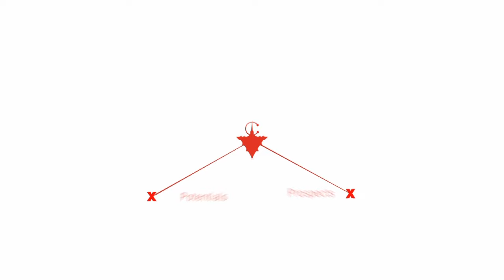Acoustic Performance: ''Clandestin - Fatoumata Diawara'' Cover by Rayhana El Mourabit at TEDxTiznit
ازدادت ريحانة المرابط بمدينة تيزنيت يوم 25 يونيو 1996، تلميذة بالسنة الأولى باكالوريا بثانوية المسيرة الخضراء التأهيلية، وعضو بكورال "هي و هو سيان" منذ سن الثامنة. بدأت العزف على آلة القيثار منذ سنة 2009 بفضل والدها الذي منحها هذه الهبة. تؤلف الأغاني، و تأمل منها أن تكون قادرة على تغيير جزء صغير من هذا الواقع المرير. كما أنها تميل إلى الأدب الإنجليزي حيث حازت السنة الماضية على جائزة "أحسن قصة قصيرة بجهة سوس ماسة درعة" (عاش الحب، عاشت الثورة)